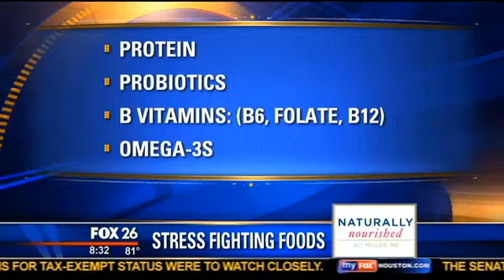Stress and Depression Food as Medicine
Ali Miller, integrative dietitian and natural foods consultant for Naturally Nourished, discusses the top nutrients to regulate stress levels and prevent depression! 80% of our neurotransmitters (including serotonin, dopamine, and norepinephrine) are produced in your Regardless of if you are on an antidepressant, want to prevent going on one, or would like to wean off of one, you want to fuel your production of more building blocks to promote wellness and balance out your mood with natural foods!